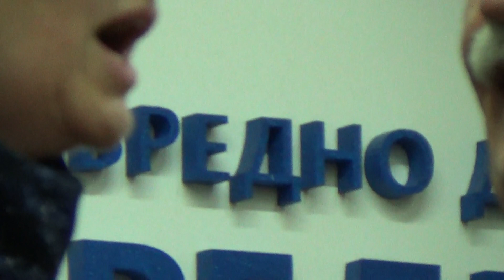Dobrivoje Pavlica u Privrednikovom domu /2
Srpsko privredno društvo Privrednik sa zadovoljstvom je 15. decembra 2023. godine u Privrednikovom domu ugostio Dobrivoja Pavlicu, pjevača, instrumentalistu, kompozitora i vrsnog poznavatelja ličke i krajiške tradicije.

Dobrivoje Pavlica je u proteklih 50 godina ostavio neizbrisiv trag i doprinos istraživanju, njegovanju i očuvanju narodnih pjesama, običaja, tradicije i identiteta naroda Like i Krajine. Autor je više knjiga, među kojima su „Narodno blago Like ili Najljepše šale o Dani i Mani“, „Lička narodna nošnja, sa osvrtom na život i rad velikog naučnika iz Like Nikole Tesle“, „Ličke narodne pjesme, kola, plesovi i lički narodni muzički instrumenti“, „Tesla u narodnoj pjesmi i stvaralaštvu Dobrivoja Pavlice“, „Zlatno ličko prelo“.

Dobrivoje Pavlica rođen je 1949. godine u selu Gornja Ploča u Lici. Završio je studije prava u Zagrebu, gdje je potom i radio, da bi se sredinom 90-ih preselio u Srbiju, gdje danas živi u Novom Sadu. Veliku podršku mu pruža supruga Đurđica Borić, koja se i sama bavi očuvanjem narodnog stvaralaštva Like. Baš u njenom izvođenju nastala je i poznata pjesma „Ličanka sam“, koja je postala jedan od simbola Like i Ličana. Zajedno su snimili veći broj  TV i radio emisija na temu zavičajnog stvaralaštva.

Za Jugoton iz Zagreba Pavlica je snimio ukupno 15 muzičkih albuma, od kojih je najuspješniji dvaput zlatni album Ličko prelo, zahvaljujući kojem je Dobrivoje Pavlica postao najtiražniji zavičajni izvođač narodnog stvaralaštva. Za PGP RTS ovaj album je obnovljen u dopunjenom, izmijenjenom i proširenom izdanju 2007. godine pod nazivom „Najljepše ličke narodne pjesme i običaji ličkih prela“.

Razgovor s Dobrivojem Pavlicom o njegovom dosadašnjem bogatom radu, o Lici, njenim običajima, tradiciji, pjesmi, o Nikoli Tesli, moderiraJelka Vukobratović, etnomuzikologija i profesorica na Muzičkoj akademiji u Zagrebu.

Uz razgovor, posjetitelji  uživaju i u muzičkim dionicama, koje veliki poznavalac ličke tradicije Dobrivoje Pavlica izvodi uz pratnju muzičkih gostiju. Tribina je održana 15. decembra s početkom u 18 sati u Privrednikovom domu (Preradovićeva 18, 1. kat, Zagreb). Ulaz je bio slobodan.